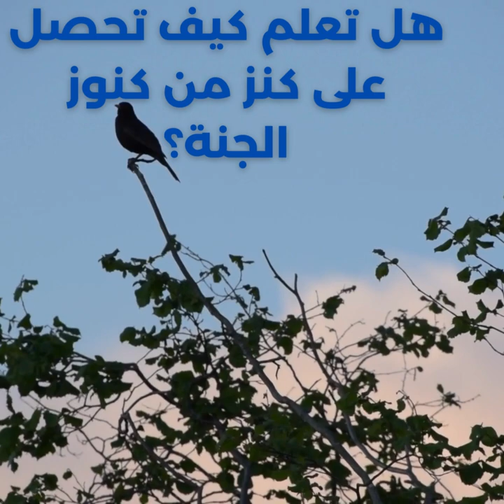في ثالث جمعة بشهر رجب/هل تعلم كيف تحصل على كنز من كنوز الجنة؟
حديث عن الرسول صلى الله عليه وسلم
عن أبي هريرة ـ رضي الله عنه - قال : قال رسول الله صلى الله عليه وسلم: "ألا أعلمك" أو قال: "ألا أدلك على كلمة من تحت العرش من كنز من كنوز الجنة؟ تقول: لا حول ولا قوة إلا بالله، فيقول الله عز وجل: أسلم عبدي واستسلم".
أحاديث نبوية
حديث شريف
sunshine

ترحب بكم قناة نور الشمس وتتمنى لكم الاستمتاع بمشاهدة المحتوى والاستفادة منه. يرجى الاطلاع أدناه على وصف كامل للفيديو